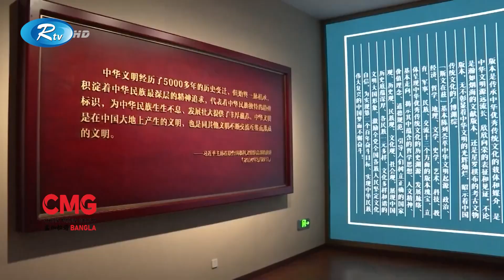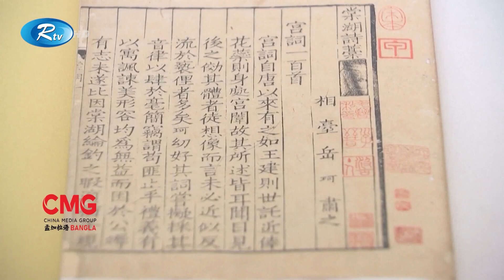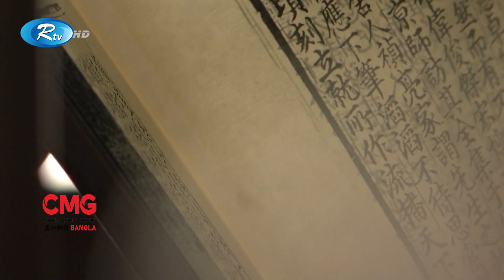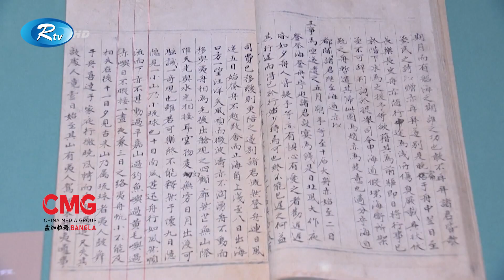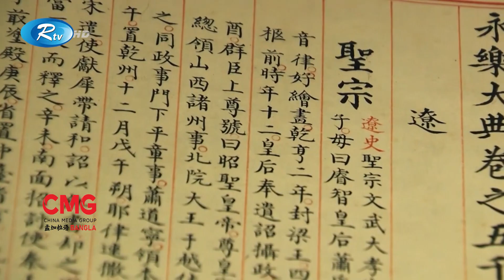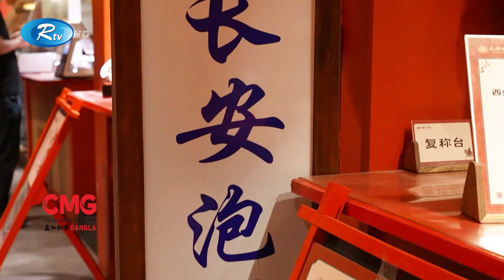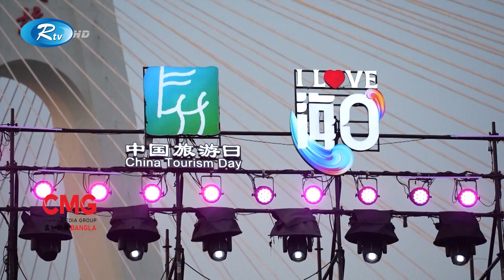The Great Wall Show | দ্যা গ্রেট ওয়াল শো | EP 83 | Rtv